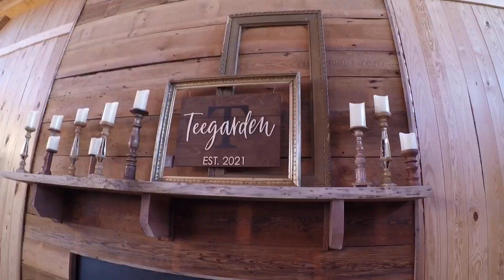River view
Test using Quik editor